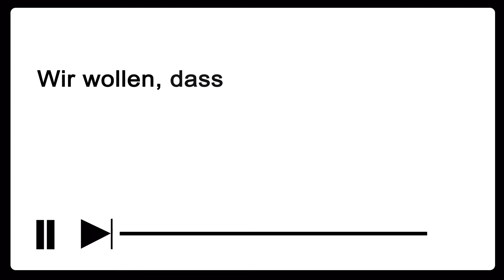Top Imagefilme für Unis // Showreel // Al Dente Entertainment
Angestaubtes Image? Bestimmt nicht bei diesen Unis! Hier seht ihr unsere Top Imagefilme.